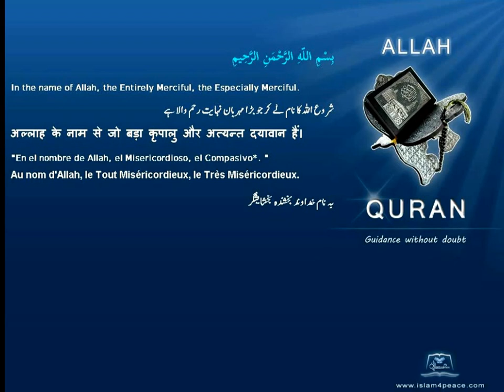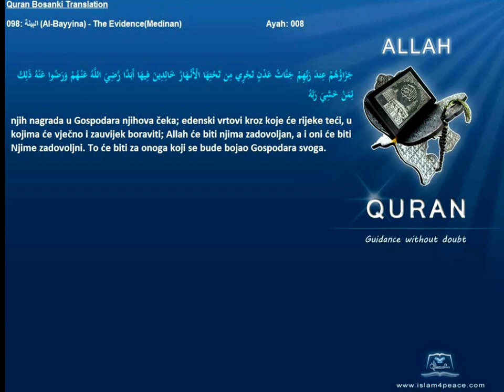Quran Bosanski Bosnian Translation 098 البينة Al Bayyina The EvidenceMedinan Islam4Peace com